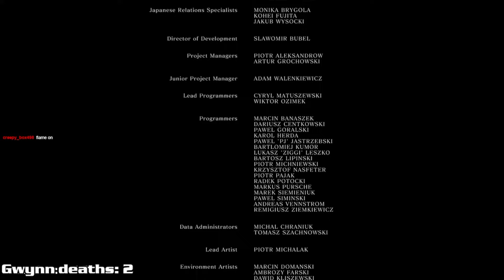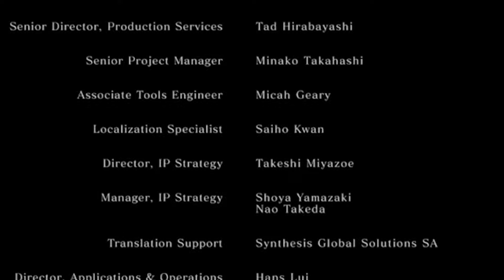I should have played Dark souls 1 WAY sooner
Its finally time to play the original...

Killian's channel - @ShogunKillian

💬Description: Elden ring fanyboy finally plays Dark souls 1 for the first time